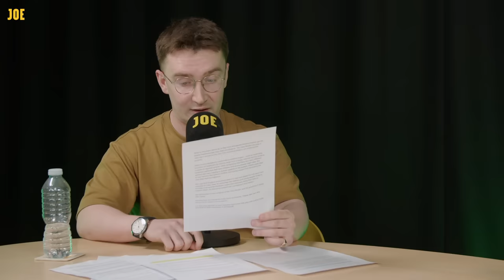Tory resigns whip over sext scandal, NHS care for trans kids and Labour's abortion bill | Podcast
On this week's bonus episode we react to William Wragg resigning the Tory whip after Rishi Sunak for some reason decided not to.

Then we delve into the Cass report into NHS failings for care for trans children.

Ava also spoke to Labour MP Stella Creasy about her plans to table a bill to decriminalise abortion when Parliament returns from recess.